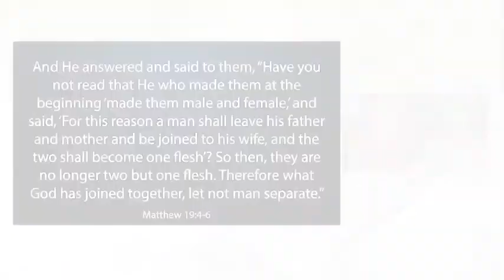Bishop Macedo Message 324